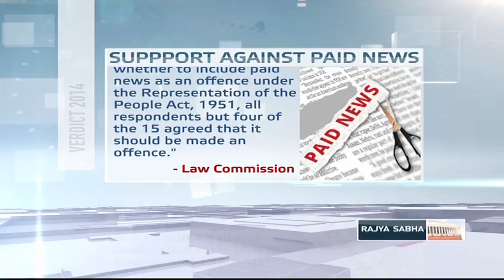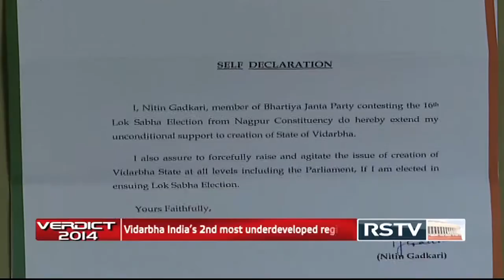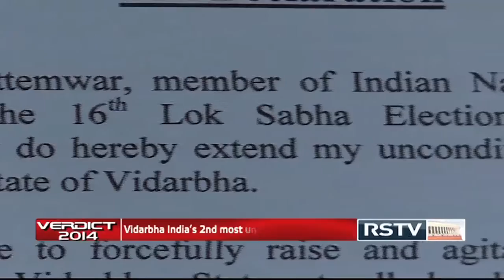Verdict | Latest Election News - 05.10.14 (Evening)